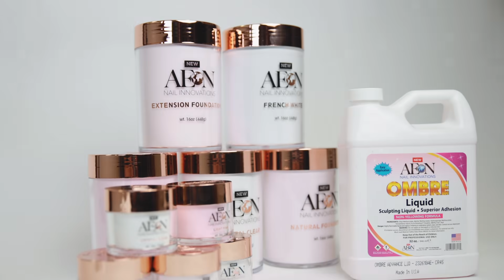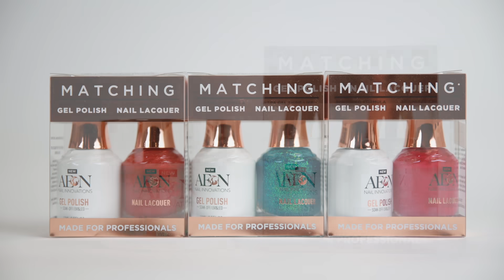CHUYỆN MA kỳ 251 với MC VIỆT THẢO- CBL(1146)-“QUỶ BÁO THÙ”-Phần 4-“CON MA LÀNG VĨNH MỸ” của LÊ BINH.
CHUYỆN MA kỳ 251 với MC VIỆT THẢO- CBL(1146)-“QUỶ BÁO THÙ”-Phần 4-“CON MA LÀNG VĨNH MỸ” của “LÊ BINH”-Ngày 9 tháng 5, 2020.
I – CÁI ĐẦU LÂU
II – LẤY NƯỚC THIÊNG
III – LUYỆN BÙA
IV – HỒN MA BẢO VỆ
V – VỀ QUÊ
VI – CHỮA BỆNH TÀ
VII – MA NHÁT NGƯỜI
VIII – CỨU LÀNG
IX – QUỶ BÁO THÙ
X – CHỖ Ở MỚI
XI – HẠ CÂY
XII – GỌI CỬA
XIII – MA NHÁT TRẺ CON
XIV – QUỶ NHẬP TRÀNG
XV – HỒI KẾT